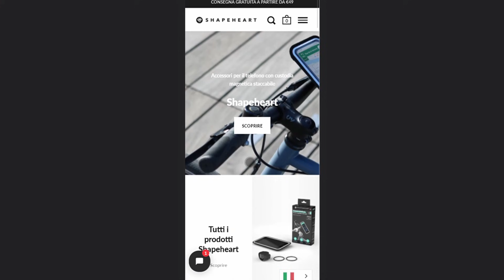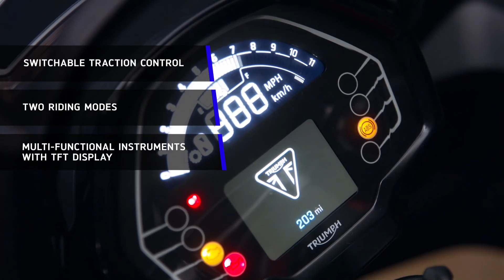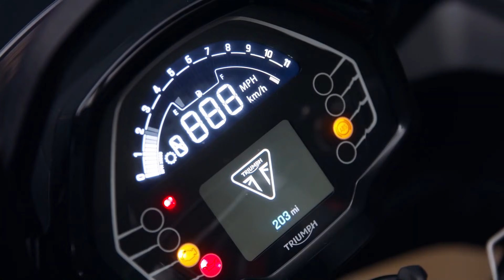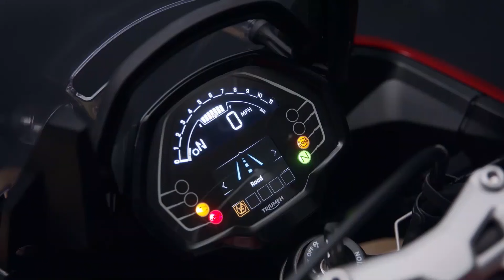TRIUMPH TIGER SPORT 660 | 2022 - Rivelata Ufficialmente | Ecco Tutte le Specifiche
Triumph ha appena rivelato ufficialmente tutte le specifiche e caratteristiche della nuova Sport Tourer Adventure bike Tiger Sport 660 basata sulla naked Trident.

★ 𝗚𝗠 𝗠𝗢𝗧𝗢 ★
🎥 Motorcycle News - Reviews 🇮🇹
🏠 Manchester, UK

Camere:
Sony A6400
Panasonic Lumix DMC-G7
GoPro Hero 9
GoPro Hero 7
GoPro Session 5

Microfoni:
Purple Panda